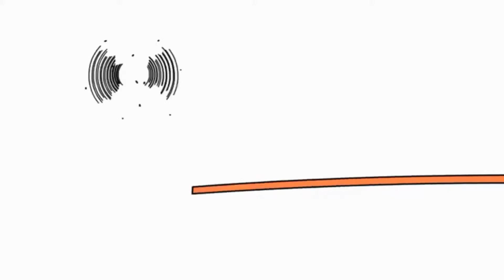Копія відео "18 квітня 2019 р."